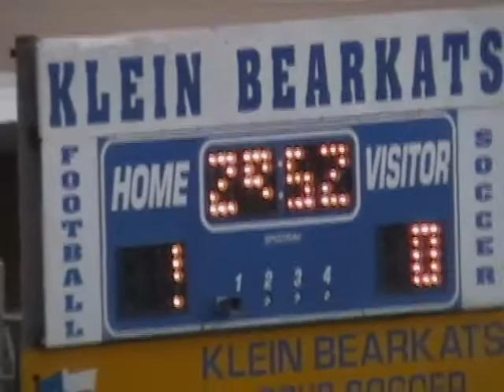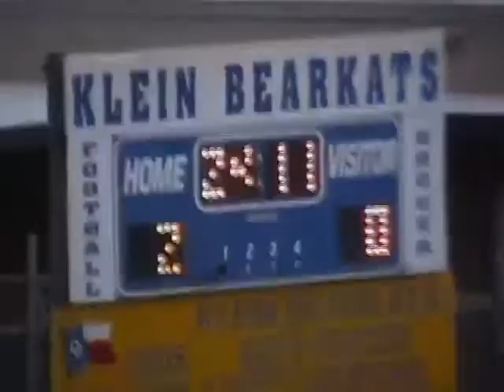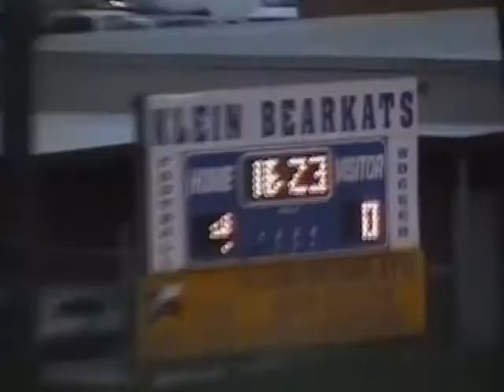2007 Mar. 20th Klein vs Klein Forest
Klein soccer. Kookie’s bday with a goal from Thad and a special shirt! I love Mom! Best Memory! Last district game